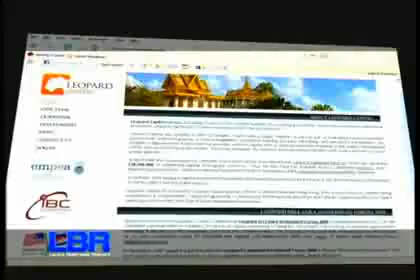Leopard Capital to take up stakes in Sri Lankan companies